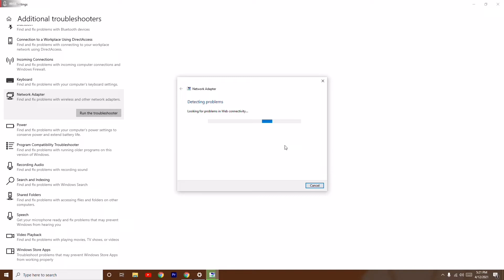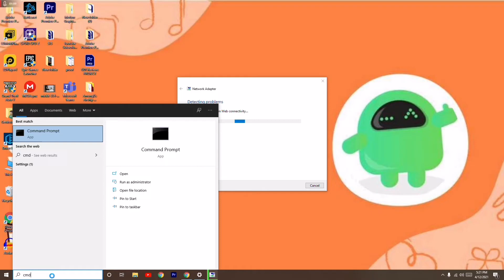How to Fix a Network Cable is not Properly plugged in or May be broken Detected Error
The Internet is a major part of our lives, and we use it on daily basis. Unfortunately, problems with Internet connection can occur, and users reported A network cable is not properly plugged in or may be broken error message on Windows 10.
A network cable is not properly plugged in or may be broken error can appear on almost any PC, and it can prevent you from connecting to the Internet. Speaking of network adapter problems, these are some of the most common problems that users reported as some.

how to fix cartoon network app something went wrong